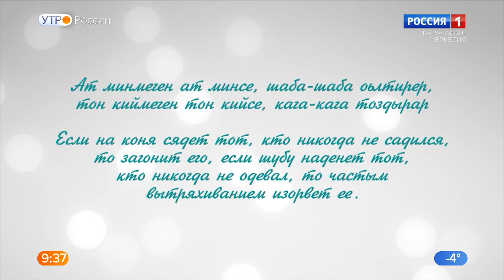"Утро России" (на ногайском языке) 05.12.2022